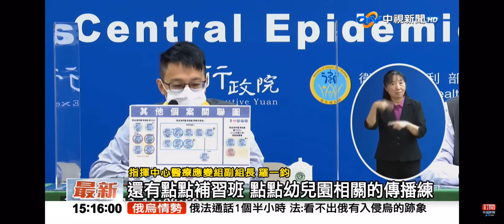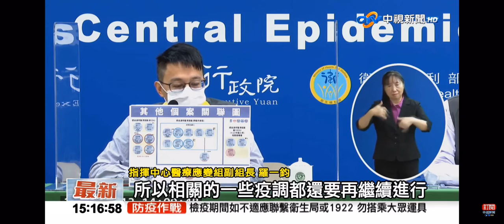2022-02-13中視1500即時新聞現場-汐止手搖飲店員序列＂和房仲案一致＂雙北傳播鏈延伸